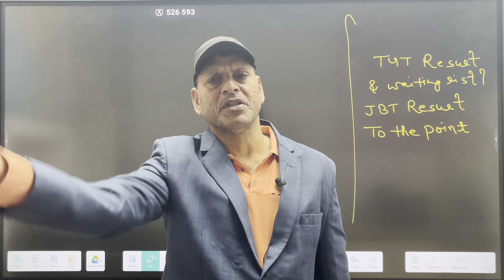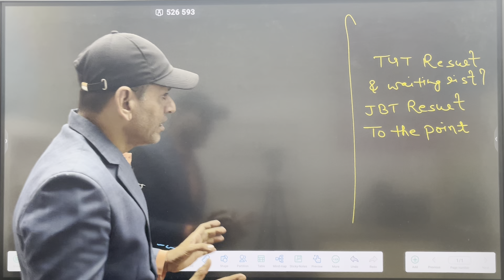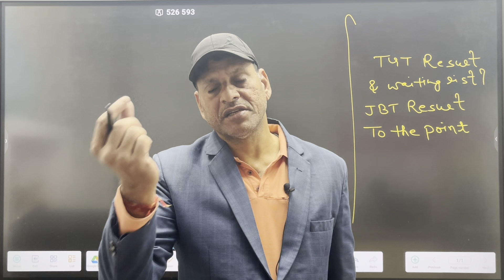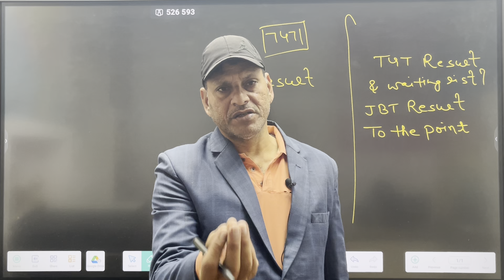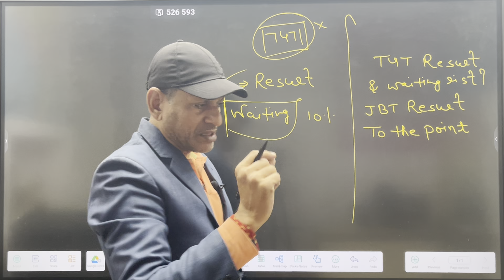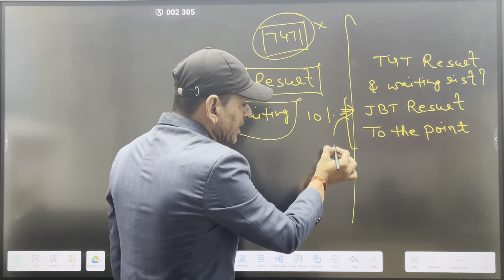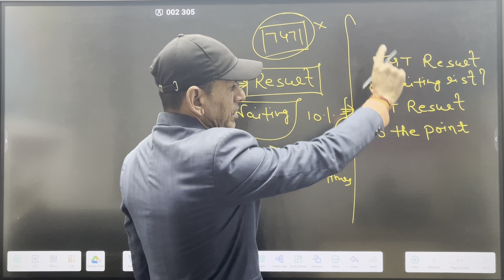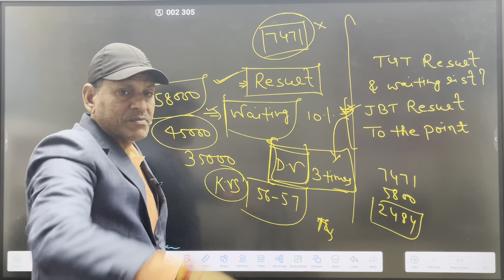TGT RESULT & WAITING LIST। JBT RESULT TO THE POINT। BY SN GAUR LECT DSSSB